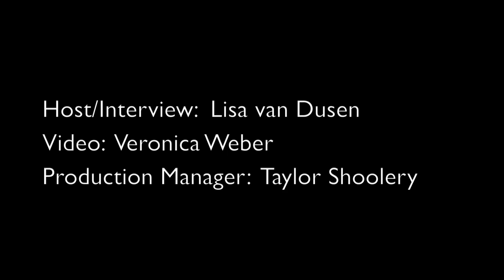First Person: A conversation with Lucy Blake, President, Northern Sierra Partnership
Lucy Blake, President of the Northern Sierra Partnership, conservation leader, sustainability advocate, and rancher, talks with Lisa Van Dusen about her work as a wrangler.

Blake, a MacArthur Fellow and Palo Alto resident, describes her work as “wrangling” her collaborators to protect the Northern Sierras from Mount Lassen to Lake Tahoe.

Host/Interview: Lisa Van Dusen
Video: Veronica Weber
Project Manager: Taylor Shoolery